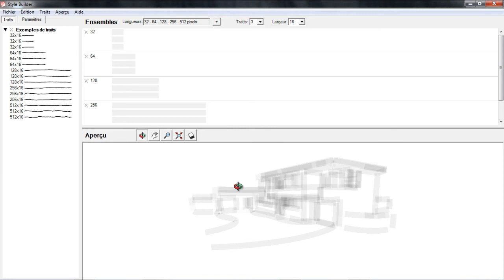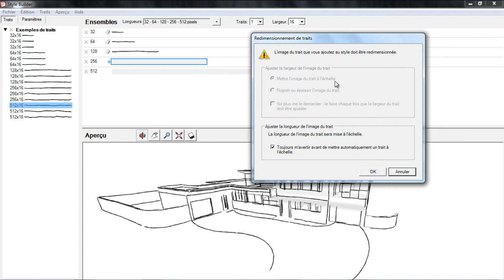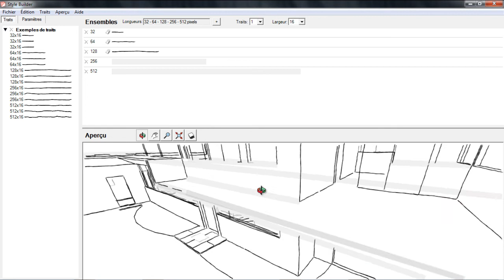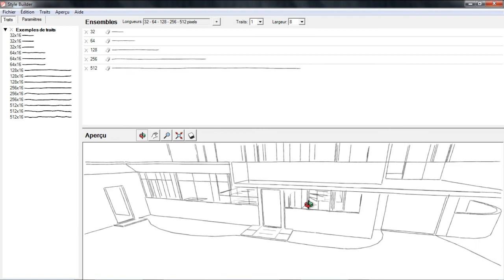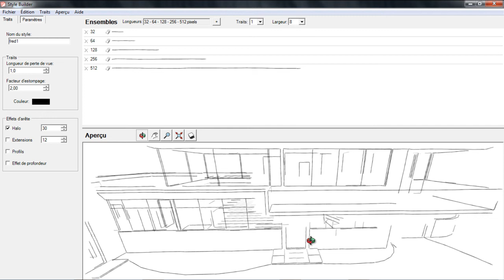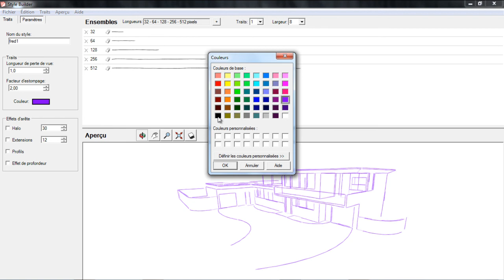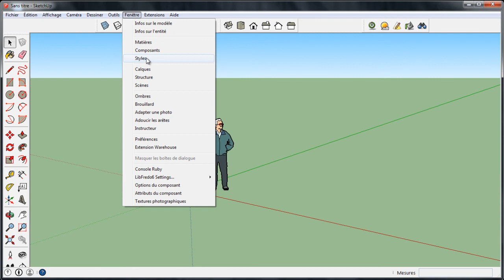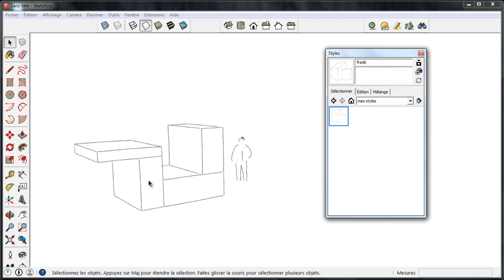Tuto maitrisez style builder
Extrait de la formation complète de 59 mns
"Maitrisez style builder" sur le site Tuto.com